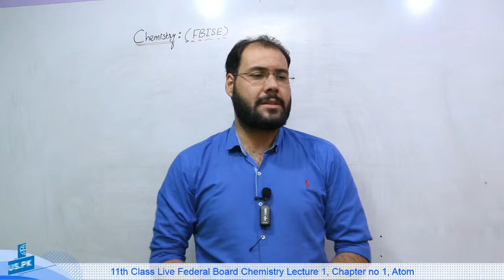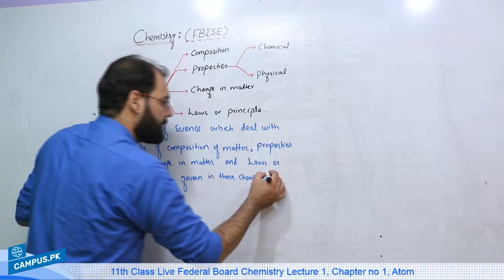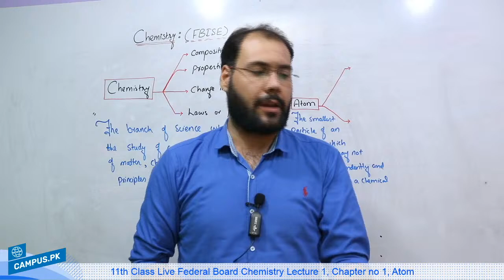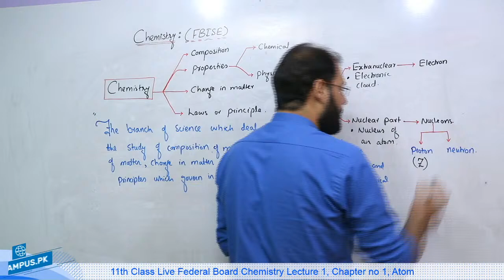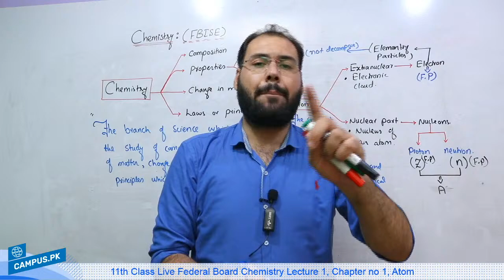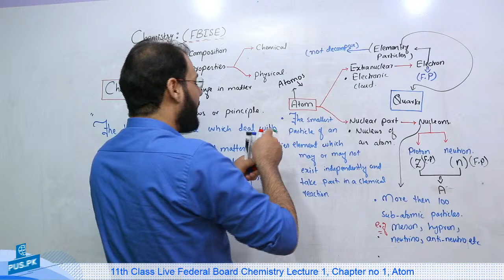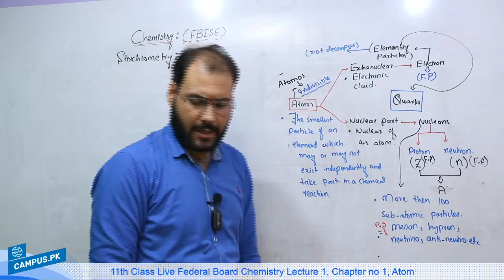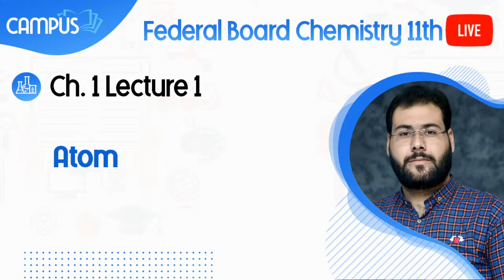11th Class Live Federal Board Chemistry Lecture 1, Chapter no 1, Atom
11th Class Live Federal Board Chemistry Lecture 1, Chapter no 1, Atom